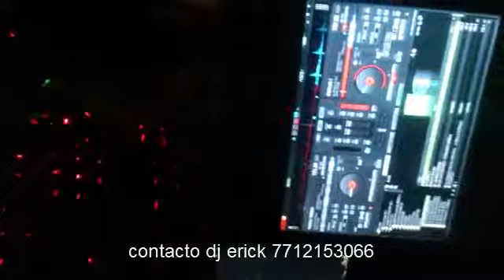DJ ERICK EPAZOYUCAN HGO FINCA LA MISION 22 JULIO 2017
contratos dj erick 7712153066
fiesta de 15 anos epazoyucan hgo